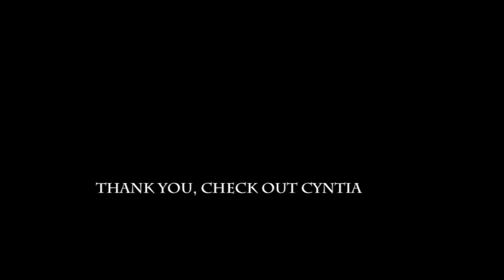Cyntia - Run to the Future - cover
Guitar cover of "Run to the Future" by metal band Cyntia, performed by me. Mostly audio only.

Epiphone Les Paul LS100, Seymour Duncan Custom5, Orange Jim Root Terror